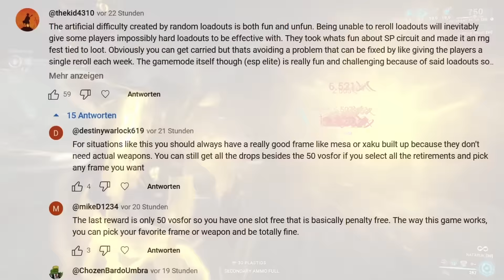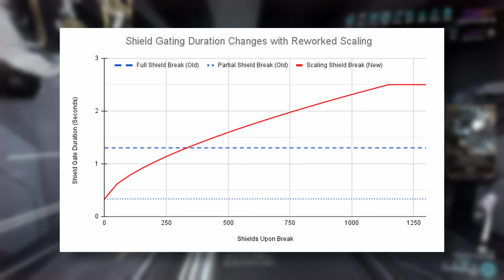Warframe will NEVER have "End Game"! Here's why...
Warframe and "End Game" is a discussion as old as time itself. But with the release of the new Game Mode "Deep Archimedea" it has gained more traction.
So what's the deal with End Game and why is it seemingly impossible that we ever get it? Wenn, in this video, I'm going to explain that.

This Warframe video is inspired by the works of TheKengineer, WarframeFlo, KnightmareFrame, Grind Hard Squad and many more...

► LINKS:
Background vector - Image by vector_corp on Freepik